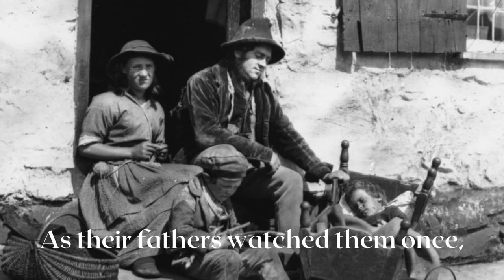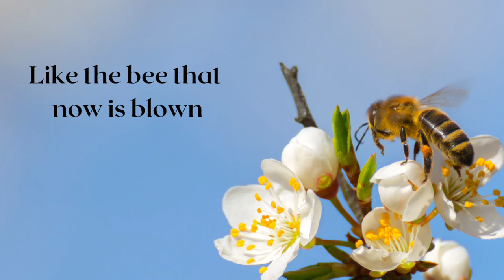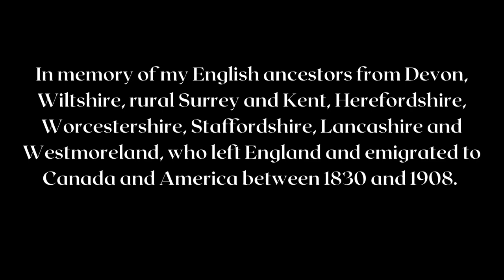Forefathers ~ Poem by Edmund Blunden (1896-1974)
Edmund C. Blunden (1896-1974) was and English Poet and Professor of Poetry at Oxford. He was nominated for the Nobel Prize six times but never won.

“Forefathers”

Here they went with smock and crook,
Toiled in the sun, lolled in the shade,
Here they mudded out the brook
And here their hatchet cleared the glade:
Harvest-supper woke their wit,
Huntsmen's moon their wooings lit.

From this church they led their brides,
From this church themselves were led
Shoulder-high; on these waysides
Sat to take their beer and bread.
Names are gone - what men they were
These their cottages declare.

Names are vanished, save the few
In the old brown Bible scrawled;
These were men of pith and thew,
Whom the city never called;
Scarce could read or hold a quill,
Built the barn, the forge, the mill.

On the green they watched their sons
Playing till too dark to see,
As their fathers watched them once,
As my father once watched me;
While the bat and beetle flew
On the warm air webbed with dew.

Unrecorded, unrenowned,
Men from whom my ways begin,
Here I know you by your ground
But I know you not within -
There is silence, there survives
Not a moment of your lives.

Like the bee that now is blown
Honey-heavy on my hand,
From his toppling tansy-throne
In the green tempestuous land -
I'm in clover now, nor know
Who made honey long ago.

“The English countryside, its growth and its destruction, is a genuine and tragic theme.”
-E. M. Forster, English Author

In memory of my English ancestors from Devon, Wiltshire, rural Surrey and Kent, Herefordshire, Worcestershire, Staffordshire, Lancashire and Westmoreland, who left England and emigrated to Canada and America between 1830 and 1908.